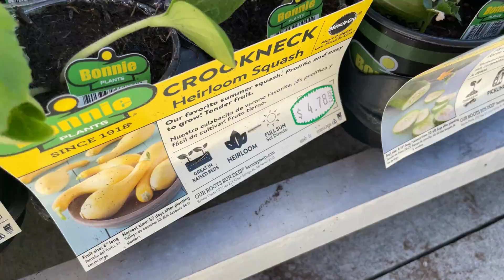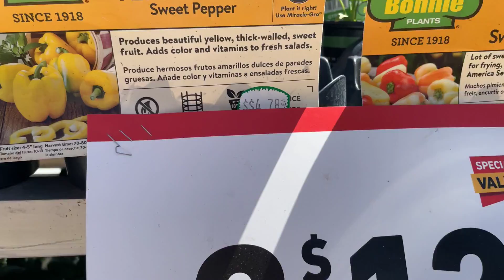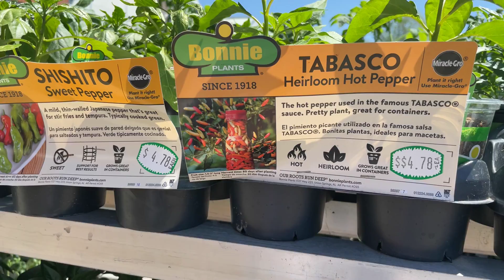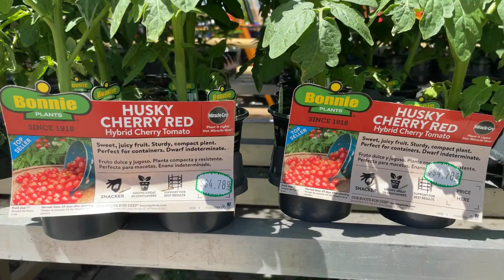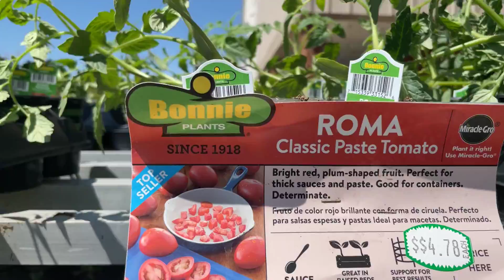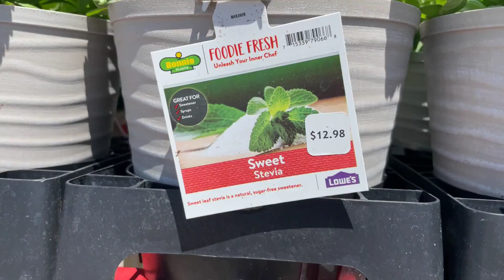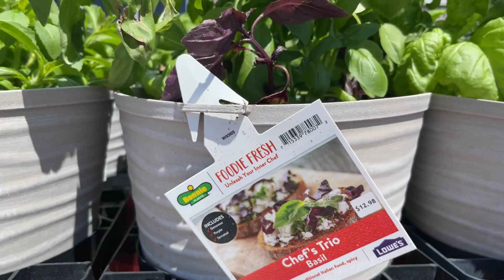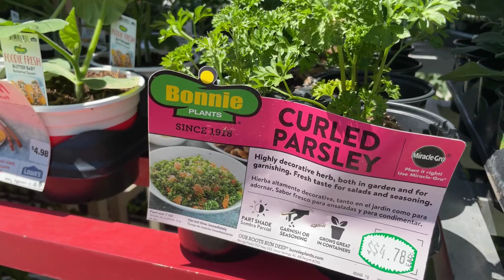No Excuses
If you're intimidated by seeds, get some starters.  Stop making excuses and get growing!